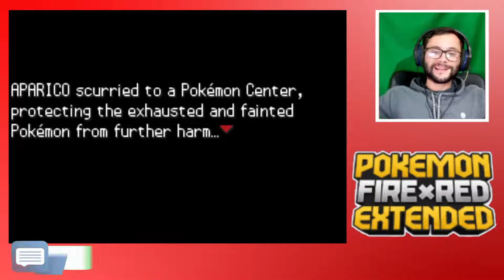A ERIKA SÓ ESTAVA UM POUCO MAIS FORTE QUE EU | Pokemon Fire Red Extended #12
HACK ROM POKEMON FIRE RED EXTENDED.

Segue lá no tiktok que é onde estou postando alguns clipes das gravações